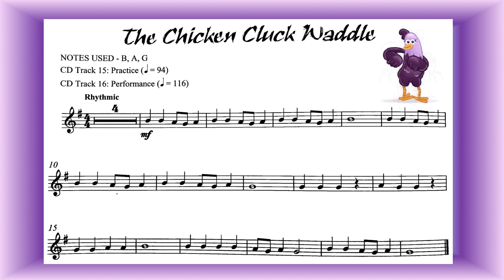5 Chicken cluck Waddle